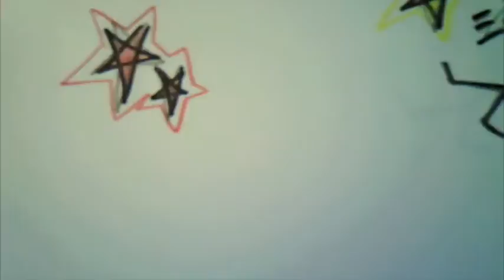The Adventure of the Stick Man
Art Camp Flipbook class.